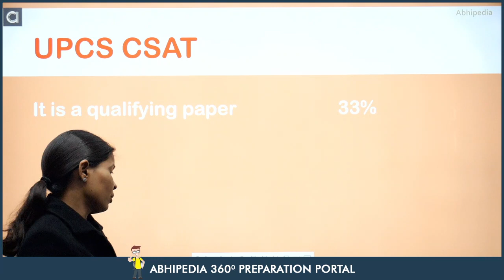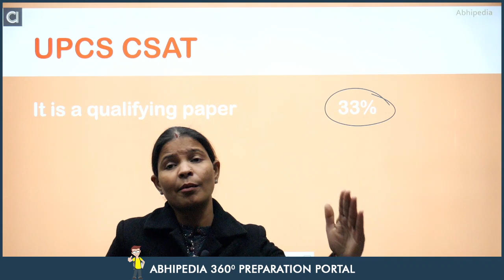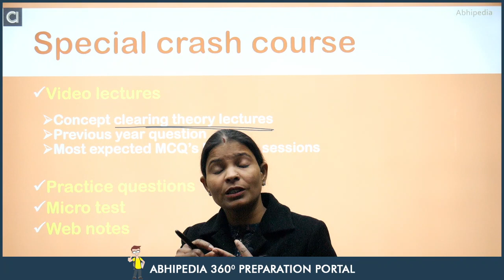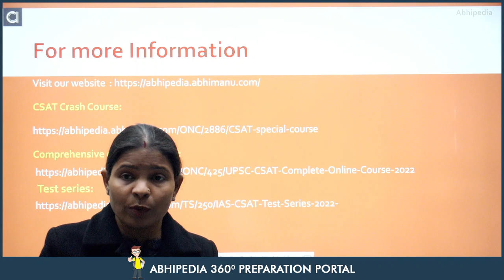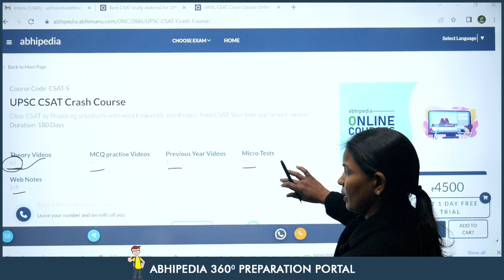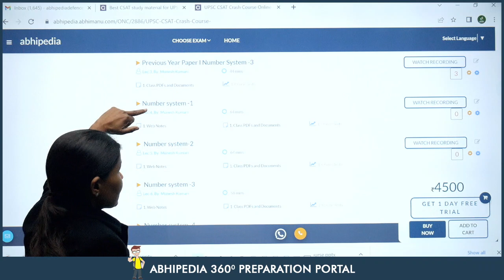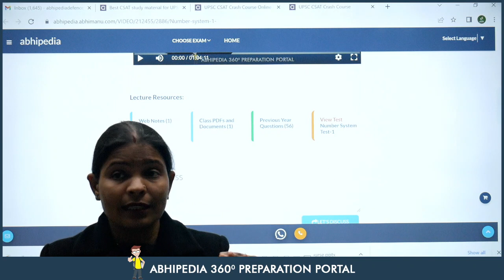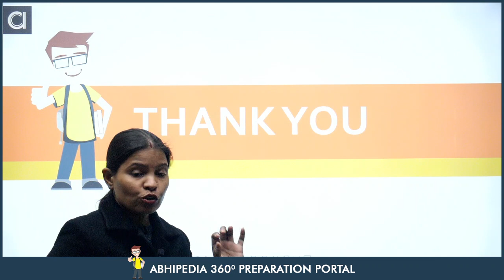UPSC CSAT 2023-24 I CSAT Crash Course I abhimanu IAS | By Munesh Ma'am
Prepare in a smart and easy way